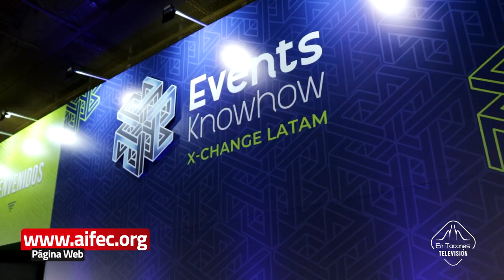Conversamos con Patricia Acosta, presidenta de AIFEC Colombia